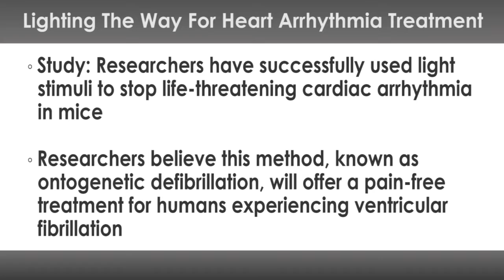Clear! Lighting the Way for Heart Arrhythmia Treatment